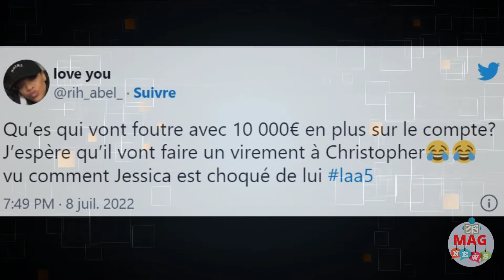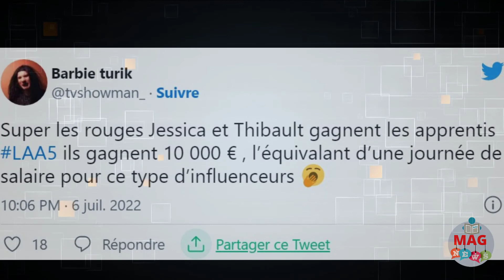Jessica Thivenin et Thibault LAA5 : voici ce qu'ils vont faire des 10 000€ gagnés, les fans ragent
Jessica_Thivenin_et_Thibault_Garcia_(Apprentis_aventuriers_5)